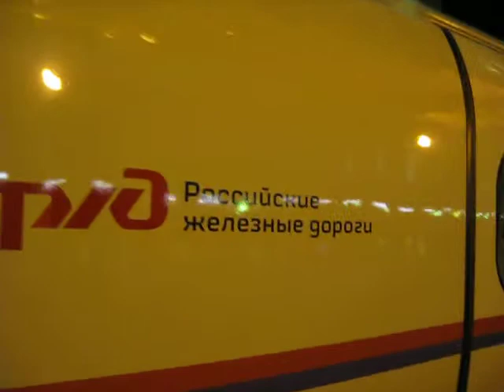Moskovsky Rail Terminal - SAPSAN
Saint-Petersburg - SAPSAN Train Presentation 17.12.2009
Moskovsky Rail Terminal